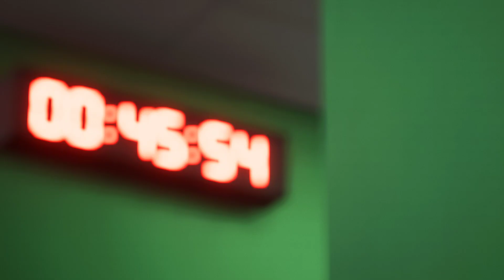Al-Ahli Saudi x Dhamk FC - 4 rodada Saudi Professional League 24/25 - EA FC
Simulei Al-Ahli Saudi x Dhamk FC pela 4 rodada da Saudi Professional League 24/25 - EA FC
King Abdullah Sports City - 20/09/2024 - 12:55 (18:55)

Jogo tranquilo, não tomaram conhecimento do adversário e venceram por goleada...